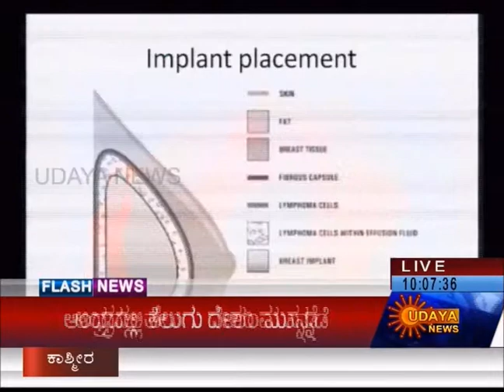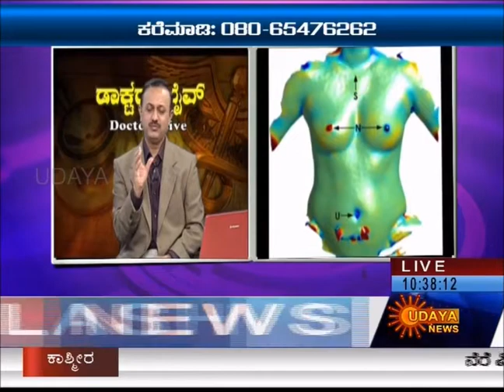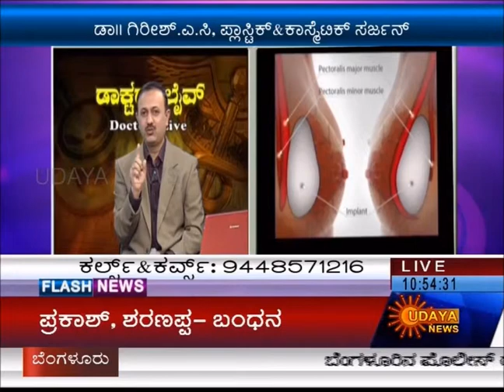Curls & Curves Hair Transplantation & Cosmetic Surgery Centre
A LIVE Program by Dr Girish A C about 'Breast Surgeries, Breast Augmentation & Reduction' in Udaya News Doctor's Live Program on 16-9-14.